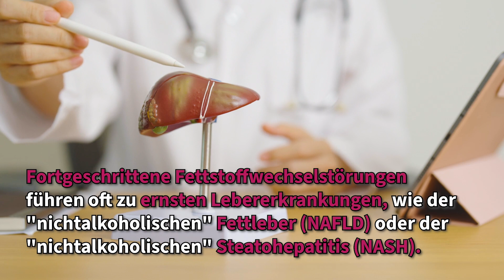7 Tipps für einen besseren Stoffwechsel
Störungen des Zucker- und Fettstoffwechsels stellen häufige Gesundheitsprobleme dar, die eng mit unserem Lebensstil und unserer Ernährung und damit auch mit unserem Darm zusammenhängen. Diese Störungen können einzeln, aber auch in Kombination auftreten und sich gegenseitig beeinflussen.

Deutsch, Deutschsprachig, Deutschland, Österreich, German